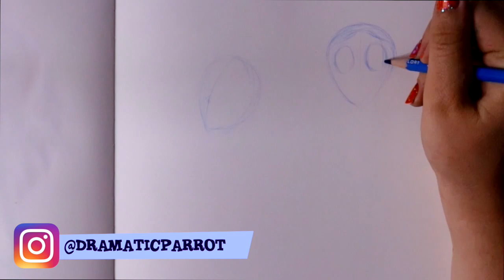CORPSE BRIDE Day 26 of INKTOBER 2017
Now I am at #5 of my favorite Halloween characters. Which happens to be Victor and Emily from Tom Burton's The Corpse Bride! I love this stop motion animations. It will always be one of my favorite Halloween movies!